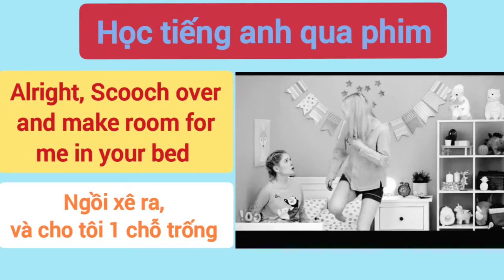Scooch over and make room for me _ Đứng xê ra // học tiếng anh qua câu thoại cụm từ thông dụng